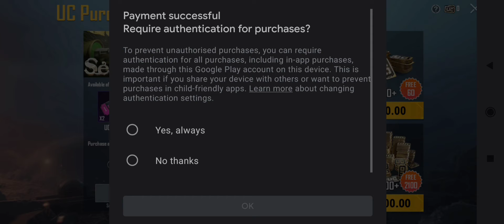BGMI Buying Royal Pass S19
please support☺☺

MY RECODER - IN BUILD